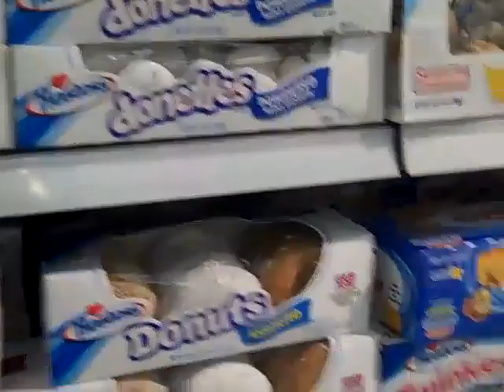Meijers Shopping Trip: The End